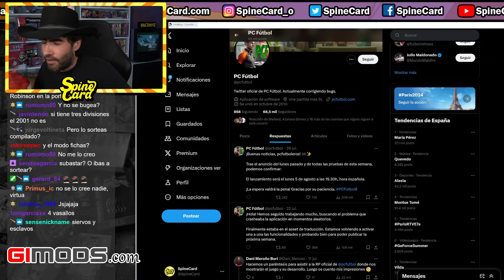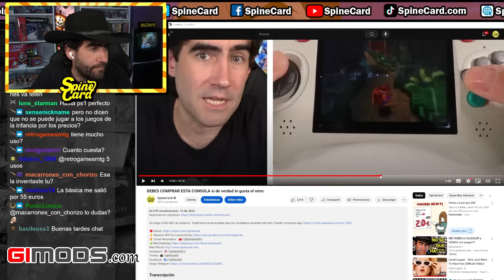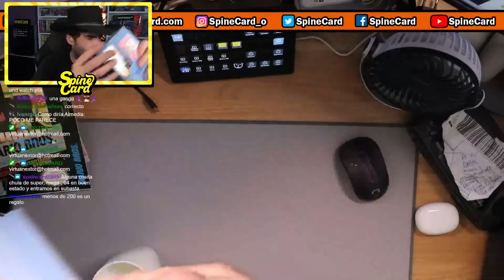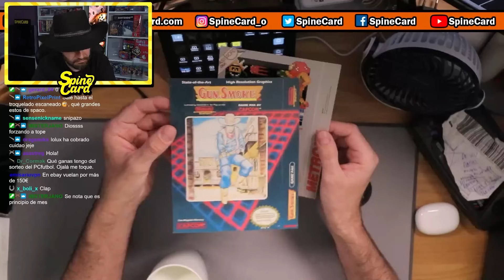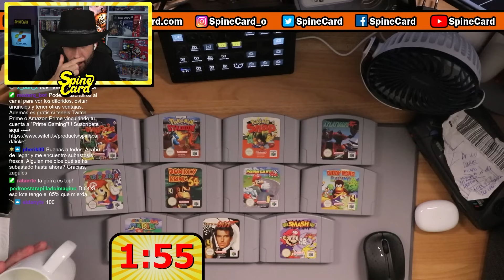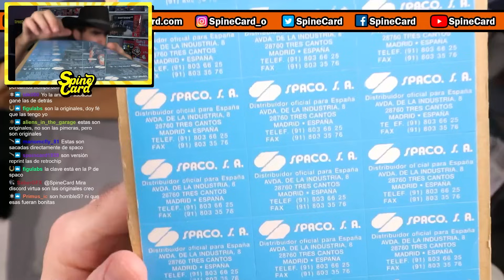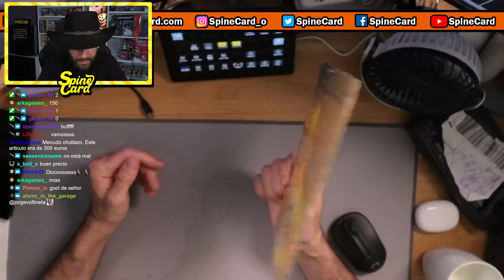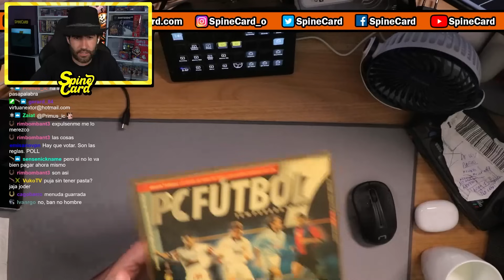VENDO una copia de PCFÚTBOL y me HAGO DE ORO!!!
Hago una subasta y vendo cosas ÉPICAS, entre ellas una copia de PCFútbol.